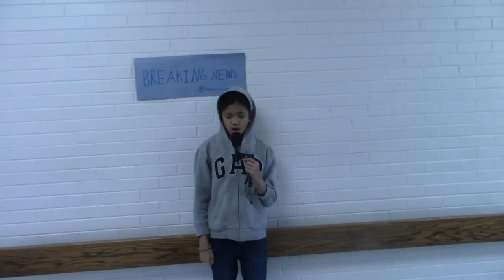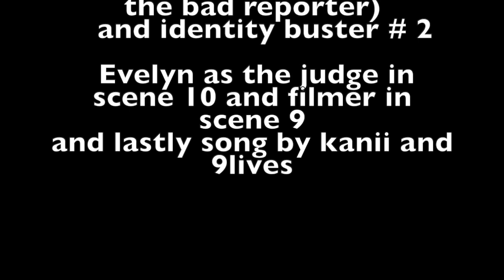Karen Dinglehopper and the Identity Theft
This digital life PSA is by Jodie, Molly, and Rose.